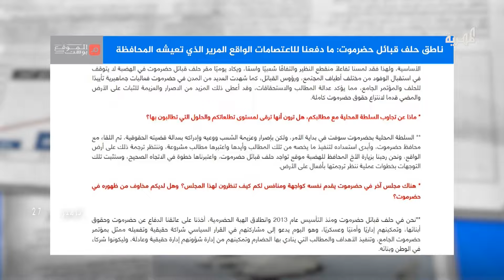ناطق حلف قبائل حضرموت يشرح مبررات احتجاجات المحافظة